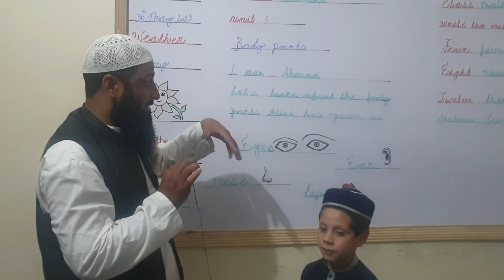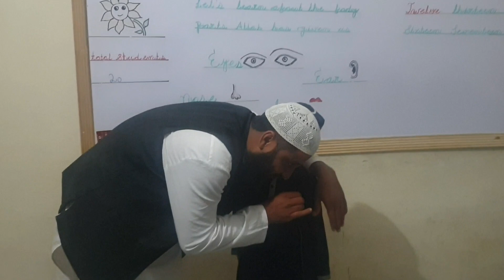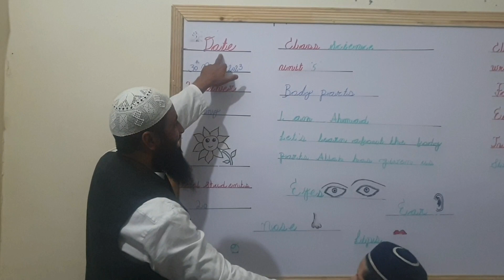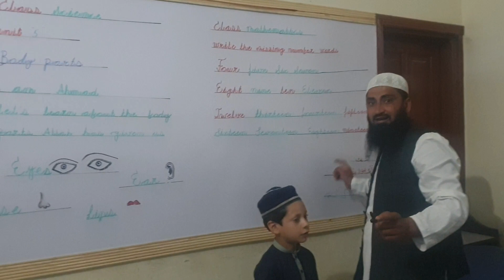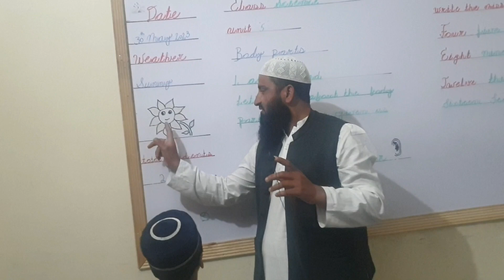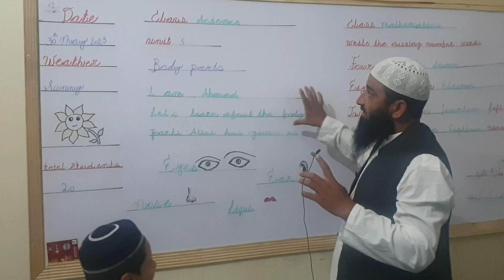زمونگہ د سکول پہ KG کلاس چھاپہ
زمونگہ  د  سکول  پہKG پہ  کلاس اچانک چھاپہ  گورو چی ماشومان  قابلان  دی او  کہ نہ ھسے  ٹائم یی زایہ  کویی۔